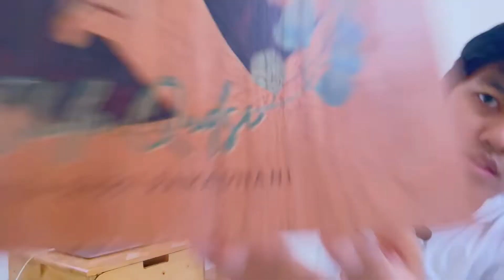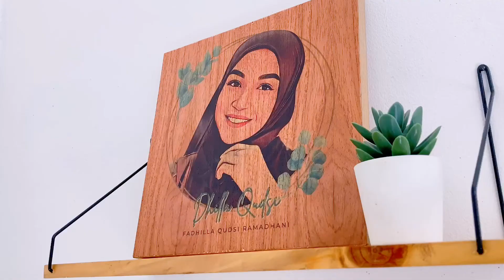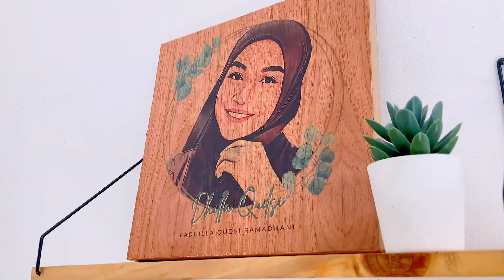Cetak Foto atau Gambar Di Atas Kayu Lebih Aesthetic‼️ | RIK4RVlog 36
Setahun lalu saya pernah berjanji untuk menghidupkan kembali usaha Galeri Woody, yaitu sebuah jasa mencetak gambar atau foto di atas kayu. Namun karena kesibukan bekerja dan hal lainnya baru bisa terealiasi pada tahun ini. Itupun setelah ada suntikan semangat dari orang lain. Alhamdulillah, meski molor satu tahun dari yang dijanjikan tapi paling tidak saya sudah menepati janji pada diri sendiri.

Berbeda dengan teknik mencetak gambar atau foto di atas kayu konvensional. Disini saya menggunakan mesin Print UV sehingga kualitas gambar yang dihasilkan lebih tajam dan tahan lama. Selain itu kayu yang saya gunakan adalah kayu limbah furniture sehingga lebih eco friendly.

Bagi teman-teman yang berminat bisa memesannya melalui link dibawah ini.

WA order: WA Order: 0813‑2083‑5828